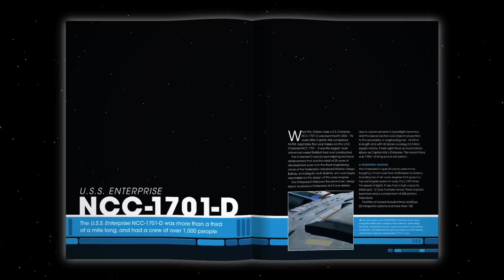Star Trek Starships TV Commercial USA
This brand new collection of model STAR TREK starships includes all the most significant vessels from all five STAR TREK TV series, including dozens of ships that have never been produced before. Each ship has been painstakingly recreated in die-cast metal and high quality ABS and then painted by hand. Each model also comes with a special collector's magazine.